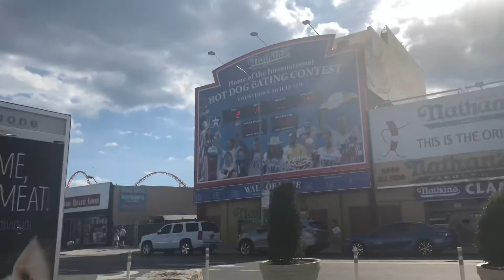New York City// Vlogg Summer 2019//last day in the city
My heart...that’s all I can say YALL WATCH TILL THE END Paris had me wheezing.